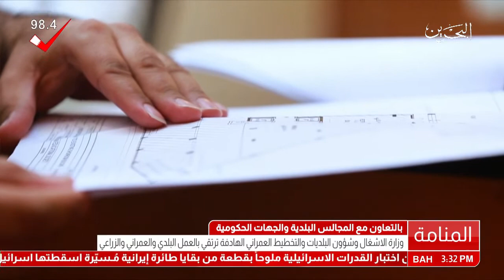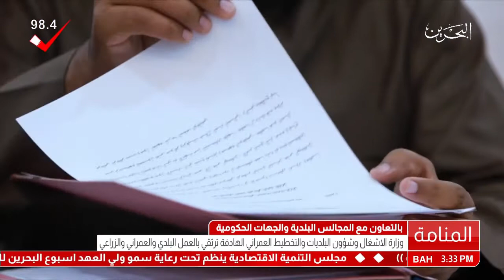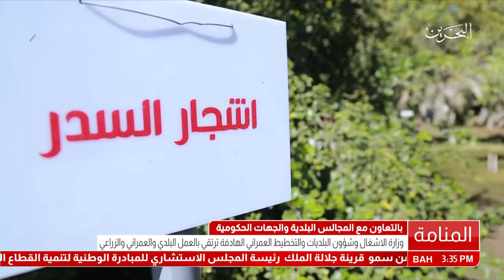البحرين: تقرير: وزارة الأشغال الهادفة ترتقي بالعمل البلدي والعمراني والزراعي